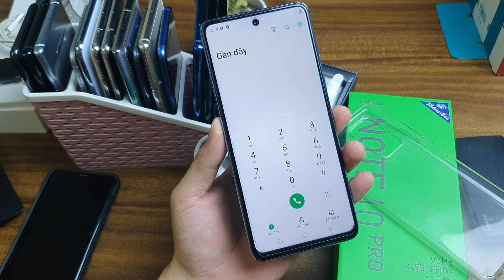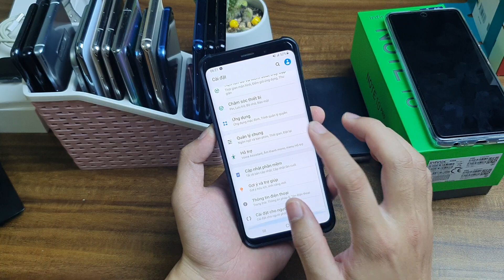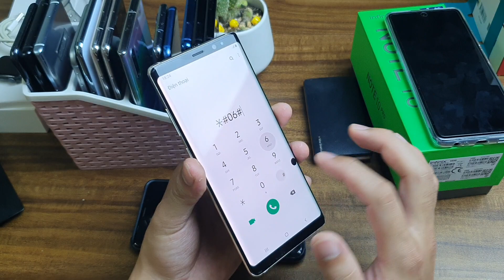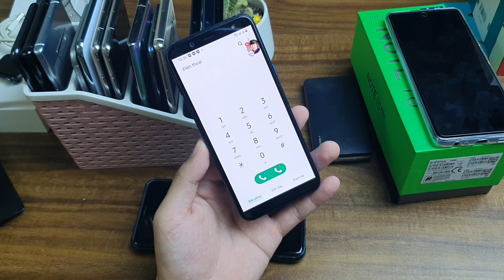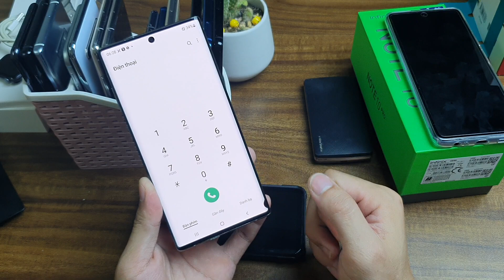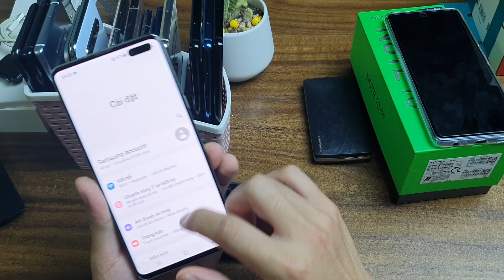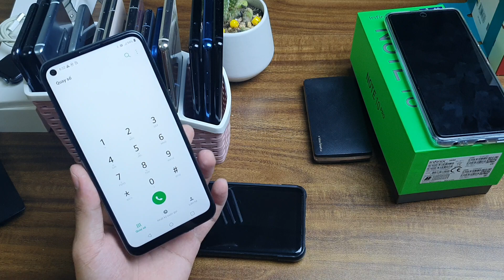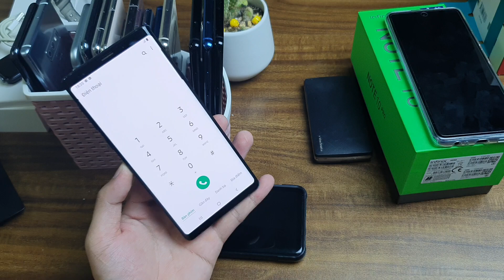Note 10 Pro 8/256 Giá Sốc Samsung Note 10 Plus Note 9 Note 8 S10 5G S9 Plus Hấp dẫn.